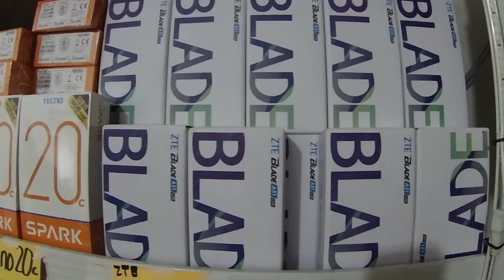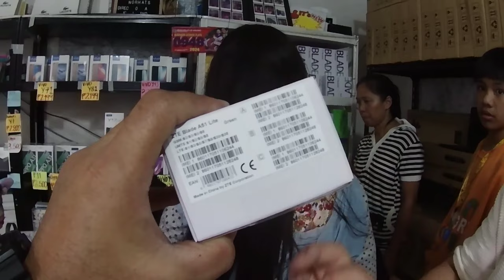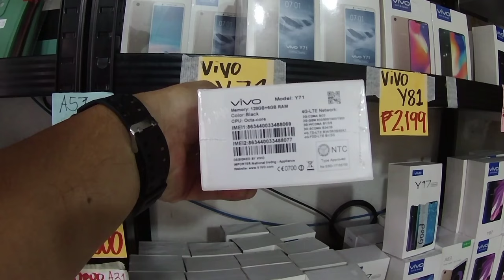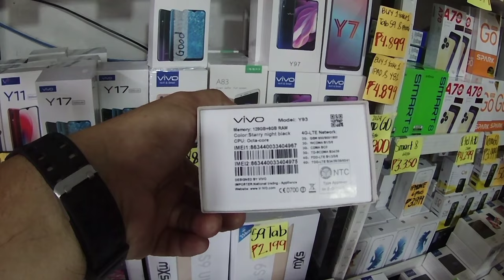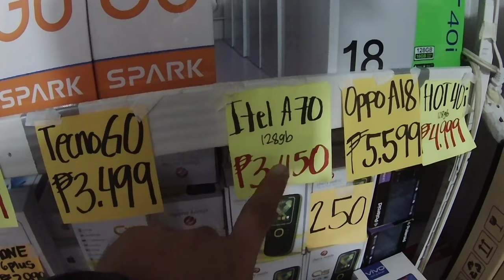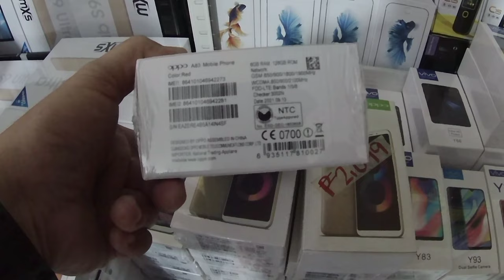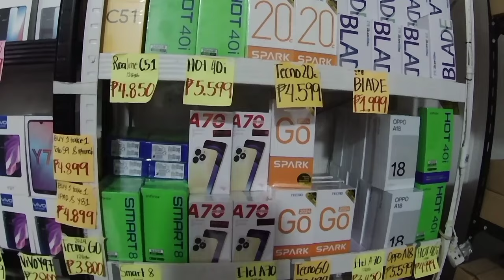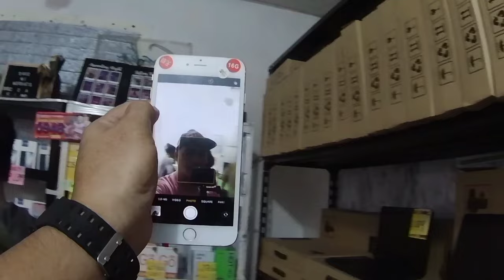ITO NA PINAKA MURA BILIHAN NG CELLPHONE|PARA sa mga LOW BUDGET| ANDROID 1,999 128GB NA|IPHONE6 2800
STORE:BODEGA 99 @ SAKO NI NORHATS
Bodega 99/ Sako ni Norhats
Manila East Arcade 1 Building 209 B Taytay Tiangge likod ng Mcdo Bonifacio Ave.

SALAMAT SA SOLID NA SUPORTA NYO SA ATING YOU TUBE CHANNEL WAG PO KAYO MAGSASAWANG MANUOD NG MGA VIDEOS NATIN.